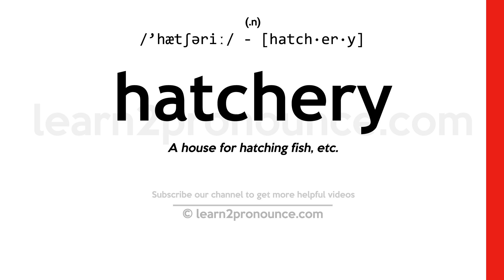Pronunciation of Hatchery | Definition of Hatchery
Hatchery pronunciation | How to pronounce Hatchery in English?
/`hætʃəriː/
Meaning of Hatchery | What is Hatchery?
(1) (n.) A house for hatching fish, etc.
What is Hatchery | Hatchery meaning and definition?